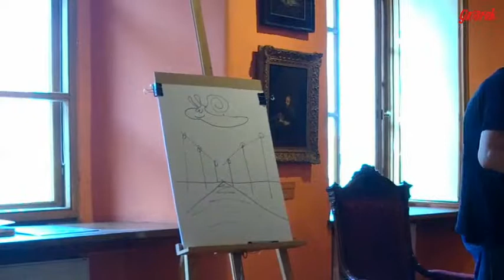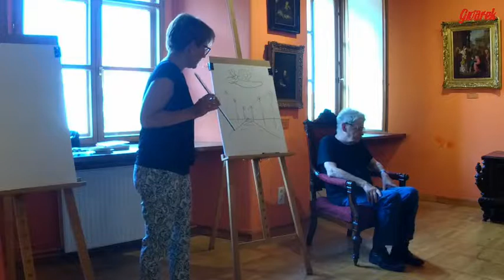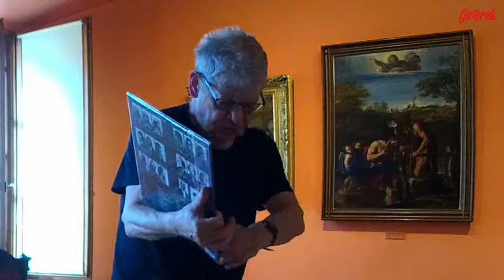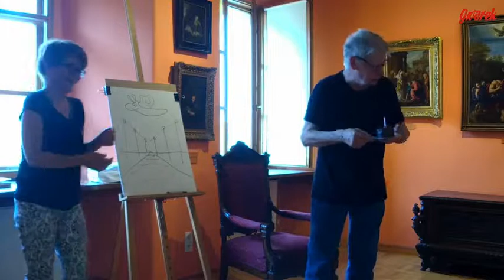To ci Lutczyn - Tarnowskie Góry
Spod jego ręki wyszły okładki płyt zespołu Perfect, rysował do kultowego czasopisma satyrycznego "Szpilki", jest autorem znaczków pocztowych, plakatów, ale i czołówek telewizyjnych. Edward Lutczyn otworzył swoją wystawę w Muzeum w Tarnowskich Górach.